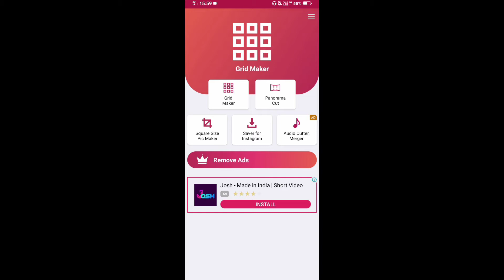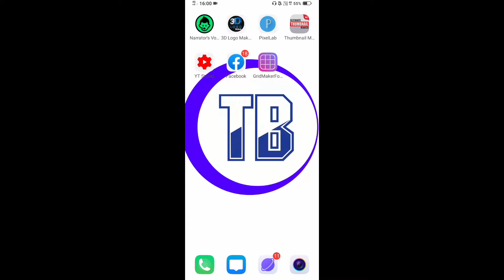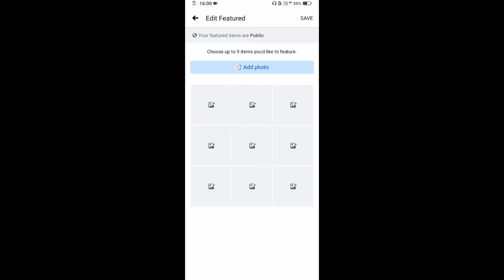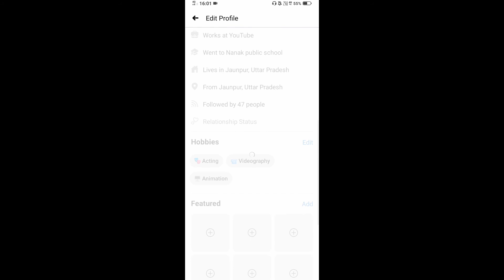fb profile ko stylish kaise banaye🔥Crazy Wala Tech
Dosto is video me maine aapako bataya hai ki aap Facebook ke profile me feature photo kaise add kar sakte hai